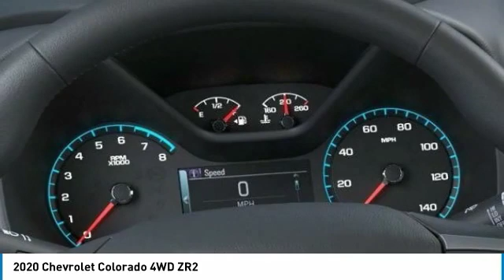2020 Chevrolet Colorado 4WD ZR2 FOR SALE in Post Falls, ID KK5740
Stop in today for a test drive of this N 2020 Chevrolet Colorado

Knudtsen Chevrolet
1900 E Polston Ave

4 Wheel Drive!!!4X4!!!4WD    Just Arrived... All the right ingredients!!! Get down the road in this ready Colorado, and fall in love with driving all over again   Safety equipment includes: ABS, Traction control, Curtain airbags, Passenger Airbag, Daytime running lights...Other features include: Leather seats, Bluetooth, Power locks, Power windows, Heated seats, Auto, Climate control, Cruise control, Audio controls on steering wheel, 3.6 liter V6 DOHC engine, Power seats, Heated seats, Multi-function remote - Remote engine start, Power heated mirrors, Tilt and telescopic steering wheel, 4 Doors, 4x4, Fuel economy EPA highway (mpg): 18 and EPA city (mpg): 16, Heated steering wheel, Compass... Disclaimer: Our internet prices are after all applicable rebates. Subject to lenders credit approval. Rebates may or may not applied towards leases.0  apr is in lieu of rebates! on selected models. Terms and condition may apply call or see dealer for details. All prices are plus sales tax,   197.40 dealer doc fee, and   14.00 title.      On approval of credit.      . see dealer for details. Chevrolet trade assist in allowance must trade in a 2005 or newer car or truck. Must show proof of ownership.Conquest you must own a 2005 or newer non gm product to qualify. gm loyalty must own a 2005 or newer gm product to qualify. some of these vehicles are former service loaners.on selected models you must finance thru gmf, subject to credit approval. expires 3/2/2020